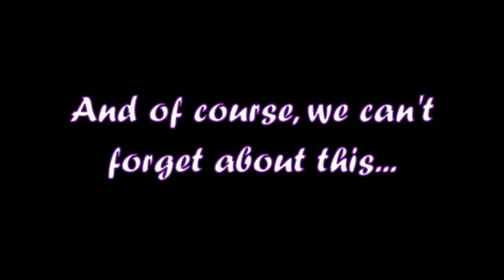SRB2 Persona (Rematches) | (16) ~ The Greatest In Koridai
[Intro]
Next up is Ganon. Yes, he can still be instakilled; and yes, that is intentional.

[Strategy]
Along with being bumped down to lvl 75, Ganon also now get two turns as well as a new buff skill and a new debuff skill. But even with those things, he's still meant to be Morshu's punching bag at the end of the day. Though, the ideal vanilla team comp makes him significantly harder.

You have Silver for Magic buffs, Amy for healing, Tails for Ganon's weakness, and Eggman for Tetraja. The trick here is neutralizing Ganon's buffs using Makanda because he can really dish out some extreme damage if you don't.